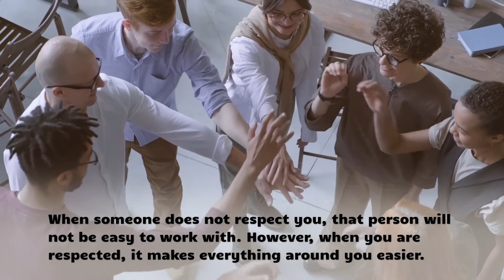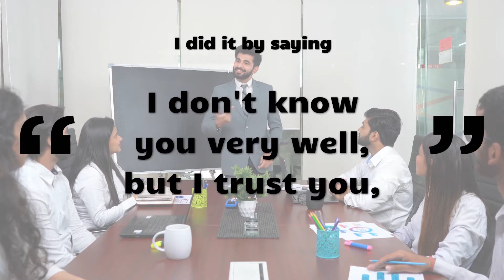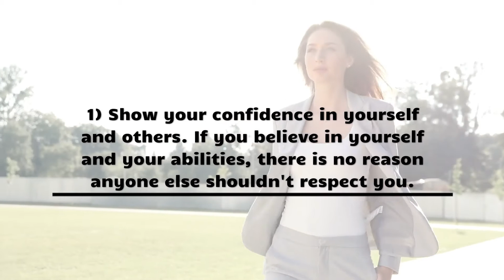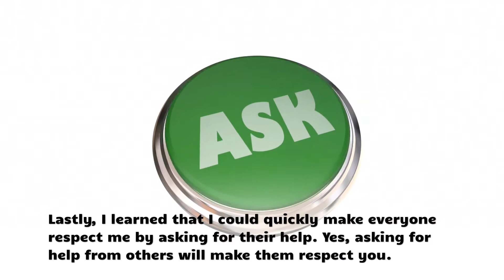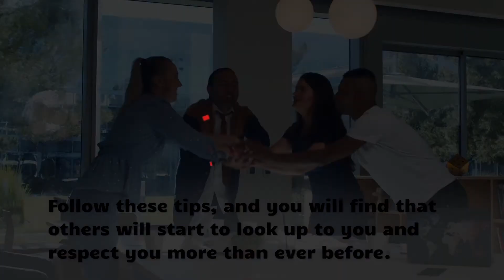Use Trust To Make Anyone Respect You Immediately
If you want people to respect you, start by respecting yourself. Respect your own thoughts, feelings and opinions. Don't be a pushover or someone who takes everything lying down. Stand up for yourself and set boundaries. Be assertive but not aggressive. Let people know what's acceptable and what's not. Finally, be genuine - don't put on an act when it comes to your relationships with others.

There is no doubt that respect is key to having a positive social life. However, getting people to respect you can be difficult, especially if you don't know how to approach the issue. In this video, we will teach you five simple steps that will help you gain respect from anyone.

Topics:
00:00 Start
00:40 My Story
01:12 Show that you trust them
01:54 Helping others
02:42 Three tips to help you
03:30 Ask help from others